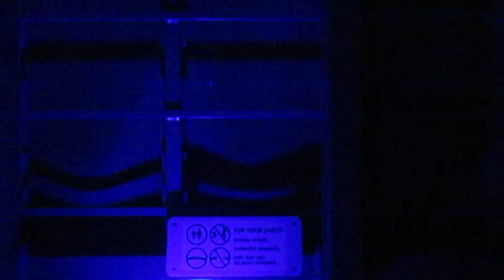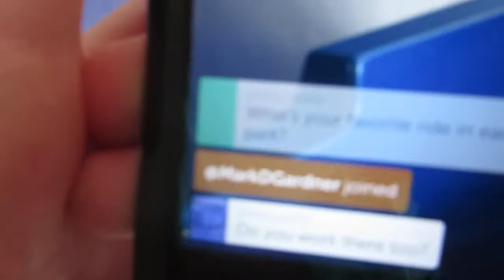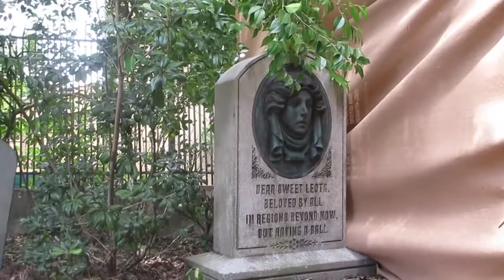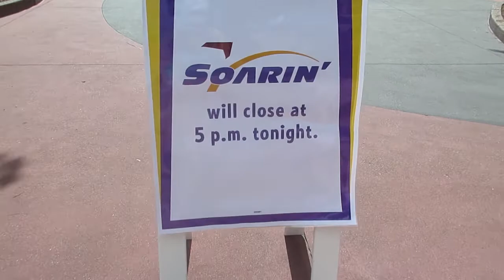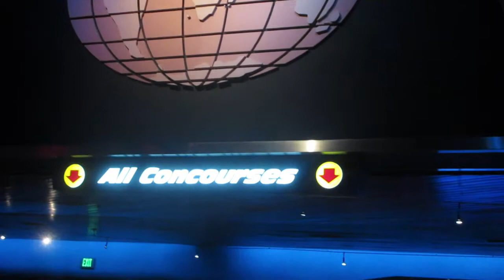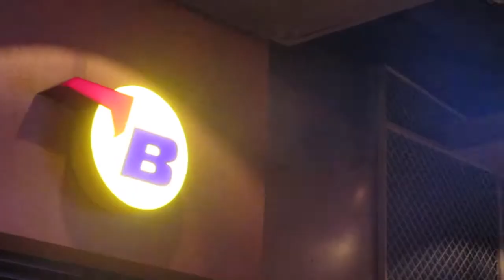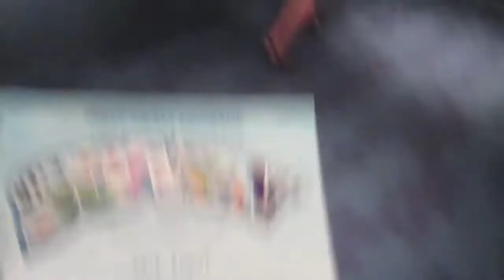Disney College Program: LAST FLIGHT ON SOARIN' OVER CALIFORNIA!! (VLOG: 48)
We head out to Magic Kingdom for a few hours to have some fun then we set out to be on the last flight to California from Soarin'!